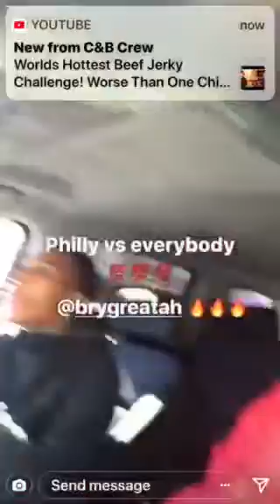IM HYPE (VOICE OF THE YOUTH) CAN NOT WAIT LGP_Qua is Hurting the Game🔥😍 IM IN LOVE